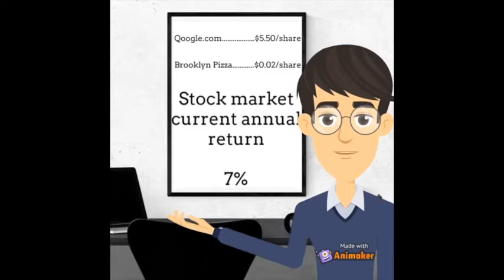From Lunches to Riches: How $5.50 a Day Can Make You a Fortune!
Discover the incredible financial power of meal prepping in our latest video! Join us as we unveil the staggering results of investing just $5.50 a day, less than the amount you would typically spend on eating out for lunch. Watch in awe as London's investment journey over 45 years accumulates over $400,000, while Brooklyn has nothing to show except a belly full of pizza. Don't miss this eye-opening revelation on how a simple change in daily habits can pave the way to financial freedom. Learn the art of meal prepping and unlock the potential to save and invest like never before!